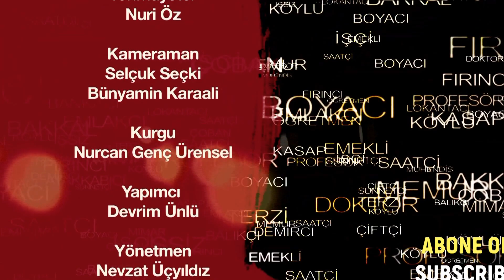TAHTACI MENGİSİ ( KARA KUZGUN YUVA YAPAR DAĞLARA ) OZAN MÜRŞİDİ KİMDİR? Local Voices /Part 76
Mürşidi Kimdir?
Tahtacı Mengisi
Kara Kuzgun Yuva Yapar Taşlara
Söz&Müzik / Lyrices & Song By :
Hüseyin Cılız (Ozan Mürşidi)

Yerel Sesler programımın 76. Bölümüne Mersin’ in Mut İlçesi’ nin Köprübaşı Köyü’nden Ozan Mürşidi (Hüseyin Cılız ) konuk oluyor.
Hüseyin Cılız Mersin’in Mut İlçesi’nin  bir dağ köyü olan Köprübaşı Köyünde 1961 yılında doğdu ve orada yaşamaya devam etmektedir. Hüseyin Cılız , kimin neye yardımı varsa ona yardıma koşan, gerçekten de melek gibi bir adam.
Hani adam gibi adam derler ya be deyimi gerçekten karşılayan , yiğit ve dost, arkadaş canlısı bir insan. Hüseyin Cılız, müzecilikle uğraşır, çiftçilikle uğraşır. Ve en önemlisi halk şairi. Şiirlerinde kullandığı benzetmeler, edebi deyimler şiirlerini dinleyene heyecan verir. Yardımlaşmanın, dayanışmanın, komşuluk ilişkilerinin hiç eksilmeden devam ettiği Mersin’in Mut İlçesinin Köprübaşı Köyünden Hüseyin Cılızı’ ı  tanımamak bir eksiklik.